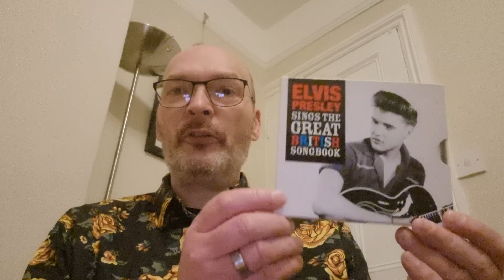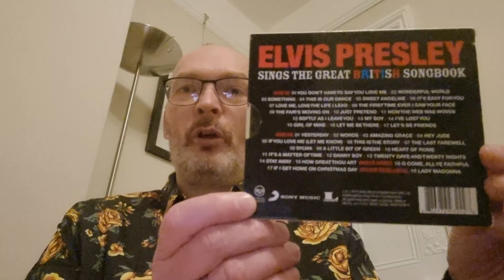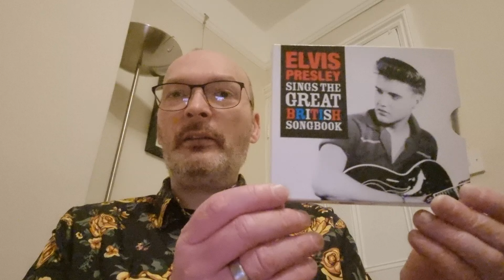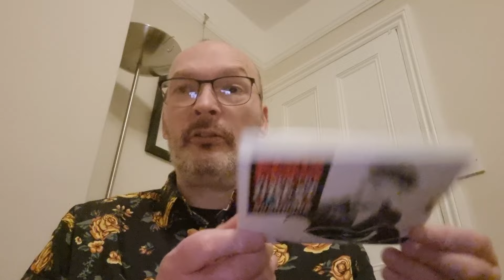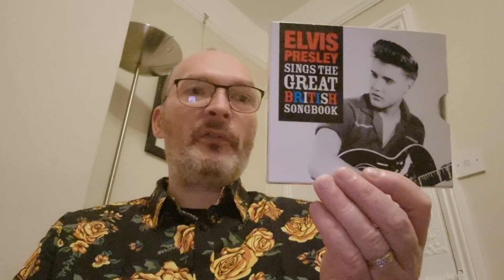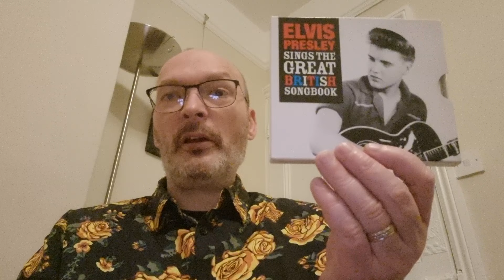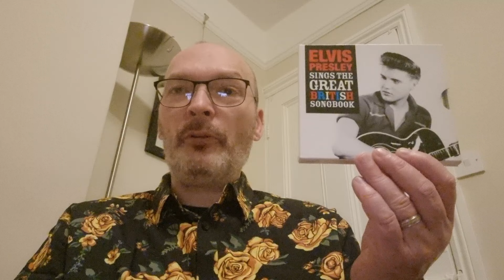Elvis Presley 'Sings The Great British Songbook'.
Elvis Presley 'Sings The Great British Songbook' is a 2010 release on RCA Legacy.
Comprising 2CDs in a beautiful slipcase.